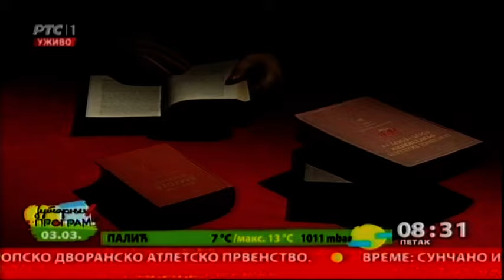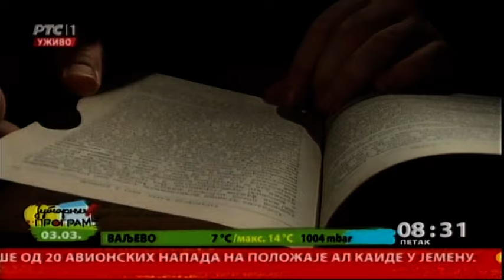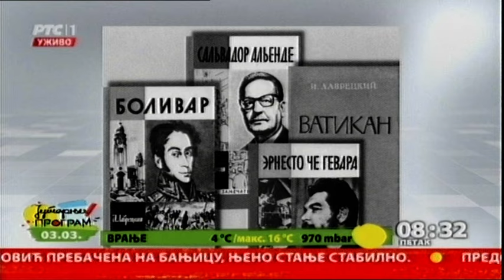Agent Maks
Deo rukopisne građe  bivšeg obaveštajca KGB-a, Vasilija Mitrohina iz perioda posle 1945. godine , procureo je u javnost 90-ih godina, nakon raspada Sovjestkog Saveza. Prema njegovim zapisima, u prvim danima  marta 1953. planiran je atentat na Josipa Broza. Budući da je Staljin preminuo 5. marta ovaj zadatak je obustavljen. Ko je bio agent Maks i na koji način se približio nedodirljivom  Brozu?